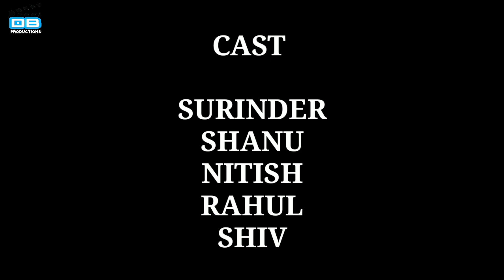Avoid Drugs part 2 || Nashe De Khilaaf Ek Jang || DB Productions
Avoid drugs

Actors
Surinder
Shiv
Shanu
Nitish
Rahul

DOP - Jass

Abhishek sharma & Mohan singh

Shanu Bharti (DB Productions)